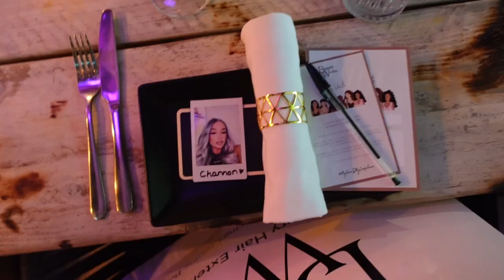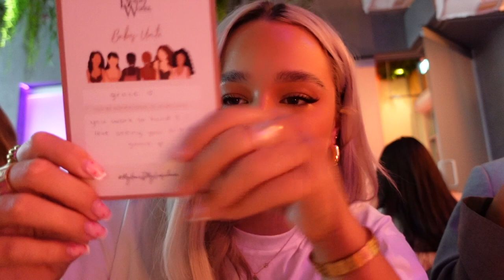spend the day with me 💘 | first botox appointment & beauty works event 💉🥂👩🏼‍🦳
I hope you enjoyed besties 💘